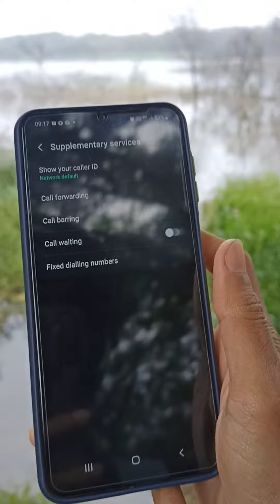How To Enable Call Waiting In Samsung Galaxy F23 5G | सैमसंग मोबाइल मे कॉल वेटिंग को ऑन कैसे करें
How  to on call waiting feature in Samsung galaxy f23 | Samsung galaxy F23 me call waiting ko on kaise kare